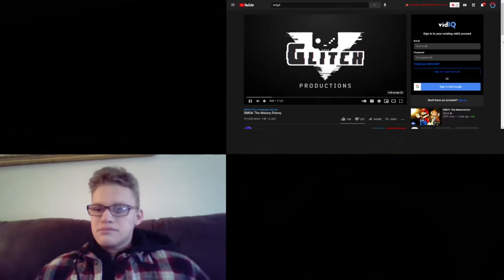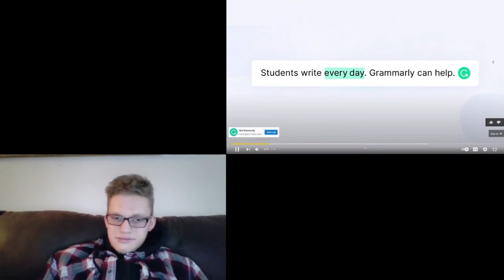SMG4: The Melony Felony Reaction